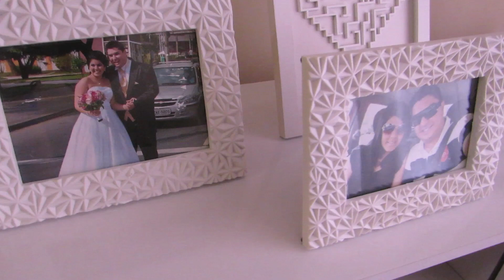DONA DE CASA ANIMADA,XÔ SUJEIRA | FAXINA COMPLETA NA SALA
OLÁ MINHAS PRINCESAS,O VÍDEO DE HOJE É UMA MEGA FAXINA NA MINHA SALA,COM UM TIME BEM LEGAL..ESPERO QUE VOCÊS GOSTEM DE COMO LIMPO A MINHA SALA